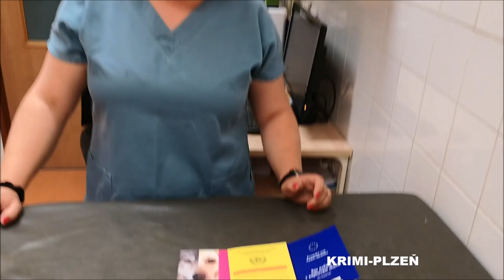Veterinářka radí, na co si dát pozor při koupi psa